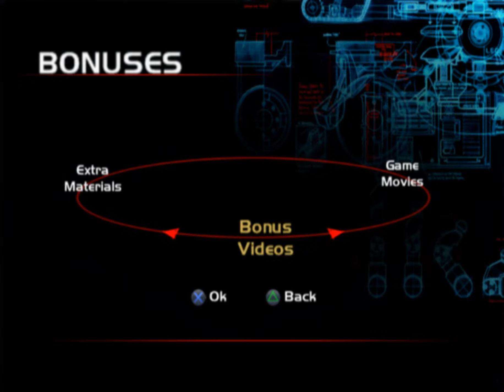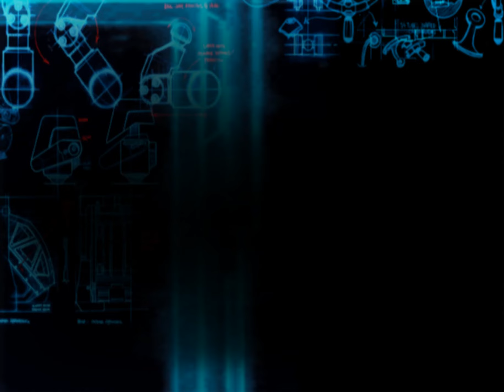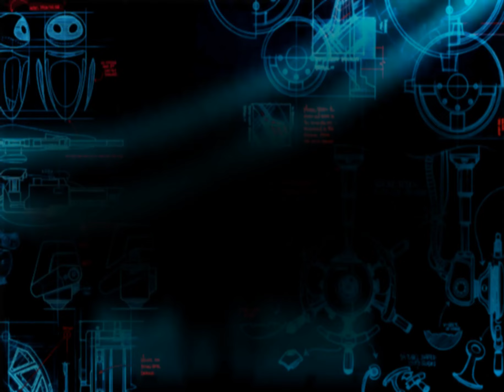Let's Play Wall-e Part 20